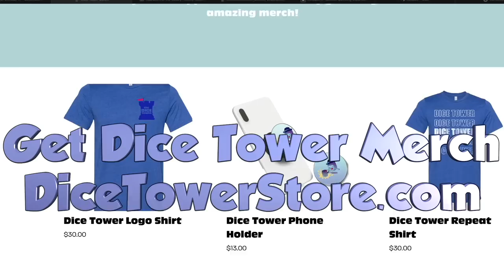The Legacy of Klaus Teuber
Tom talked about The Legacy of Klaus Teuber!